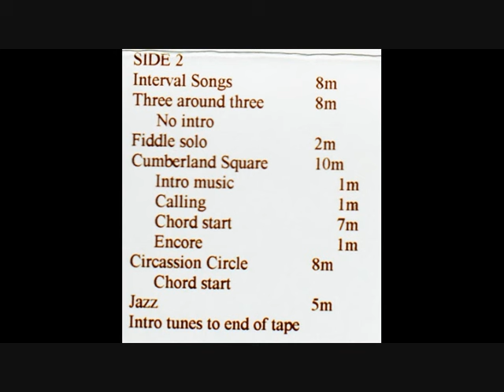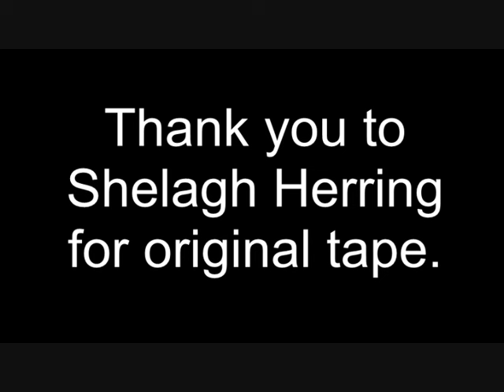Charlie Taylor & the Cornhuskers: Haughley Harvest Horkey 1988: part two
The second part of this archive tape with some cracking music for dance. Charlie and the Cornhuskers with their caller Des Herring were one of the most popular ceilidh bands in Suffolk in their day.